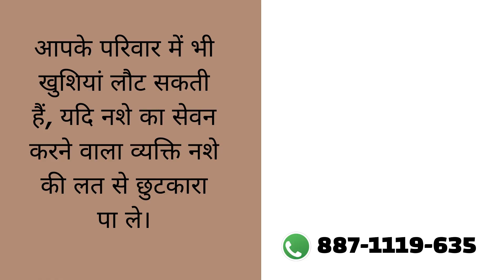Rehab Center in Harda, Best Rehab Center in Harda